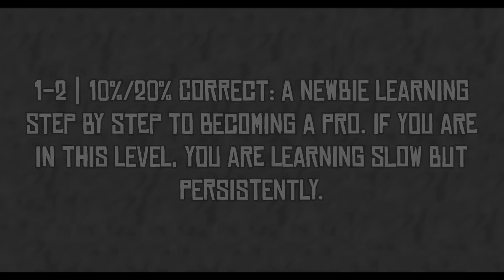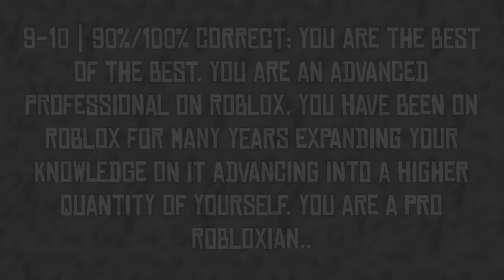Roblox - Are You A Pro Robloxian? (Test)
Good luck on the test to prove if you are a professional ROBLOXian! Post your score below in the comments.

Rules: You cannot search up the answers on ROBLOX nor Google.